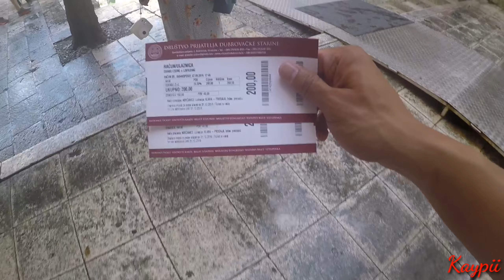Split/Dubrovnik, Croatia | September 2019 | Kean&Ira TRAVEL VLOG